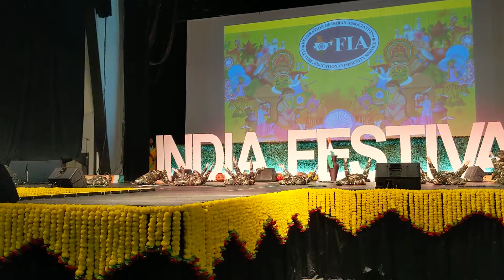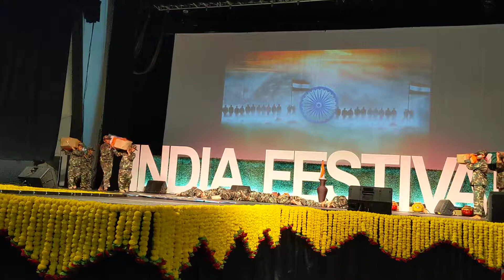Fia 2019 rishi and tejas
Fia 2019 Tejas and rishi